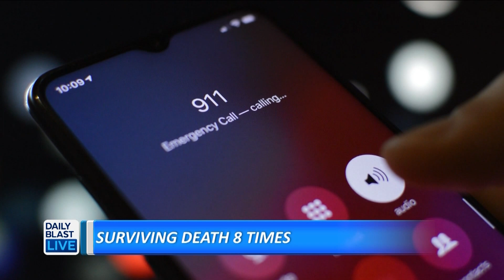He Flatlined 8 Times From a Widowmaker Heart Attack and Lived to Tell the Tale!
Evan Wasserstrom had a widowmaker heart attack when he was 40 years old. He called 911, and ended up dying 6 times in the ambulance ride to the hospital. Then flatlined twice more in the ER. He shared his miraculous recovery.

 12:30 p.m. - 1 p.m. ET
   2:00 p.m. - 6 p.m. ET
   7:30 p.m. - 8 p.m. ET

🔴 DailyBlastLive.com